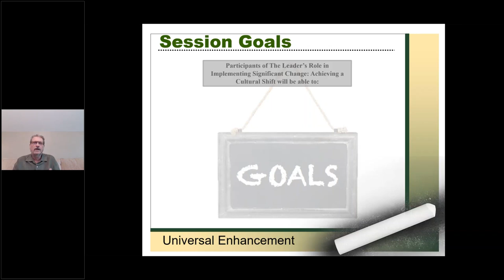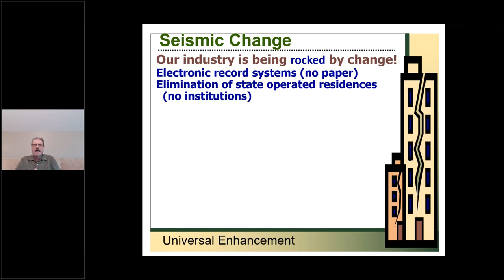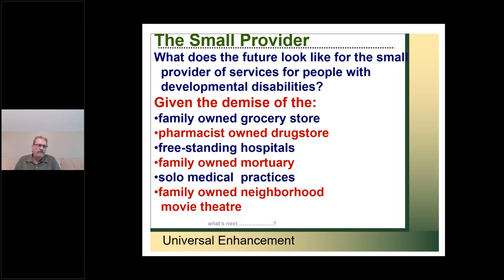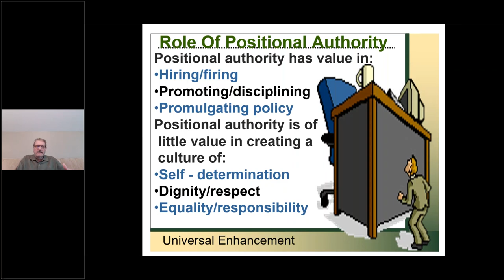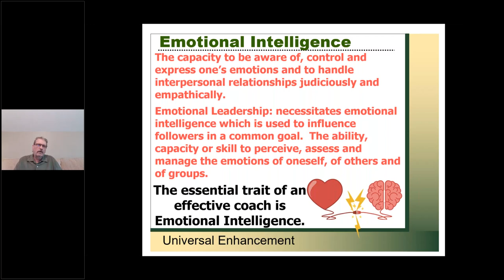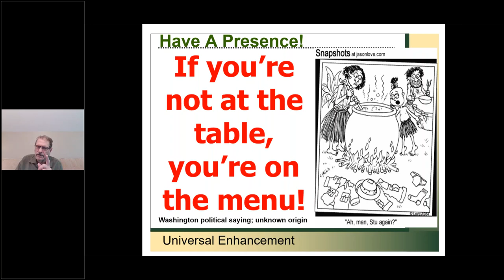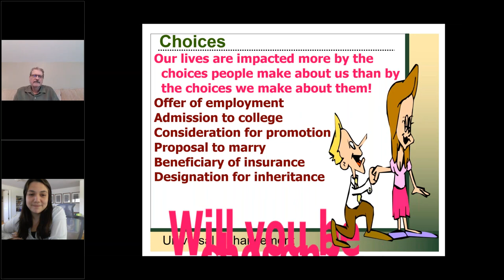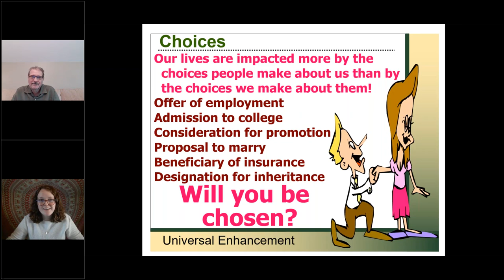The Leader’s Role in Implementing Significant Change: Achieving a Cultural Shift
In this ANCOR Partner Presentation from MediSked, Dr. Tom Pomeranz explores why people in the health and human services industry commonly resist change and strategies that can be used to support others (employees and other stakeholders) in overcoming their resistance. This session provides participants with an array of strategies and tools to effectively facilitate and implement culture shifts and innovations.